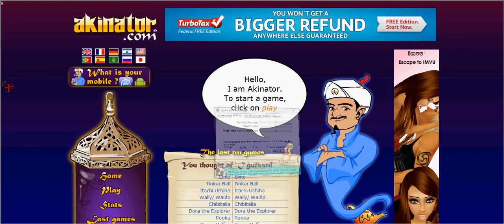Akinator VS Organization1314 part 1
Part one

Akinator - 1

Me - 0

Inspired to do by lee.

Ps - first time using hypercam...again.